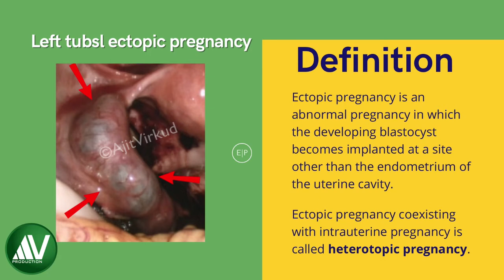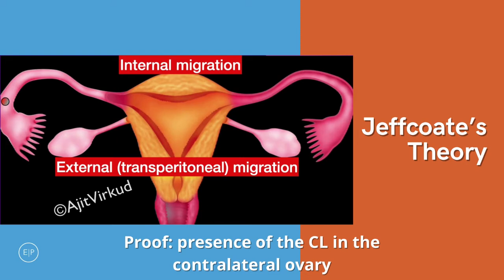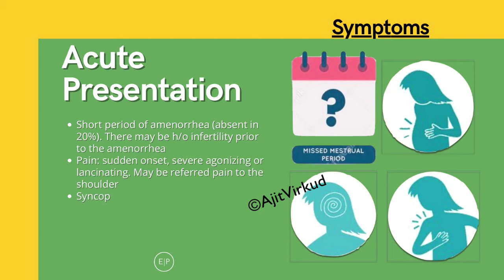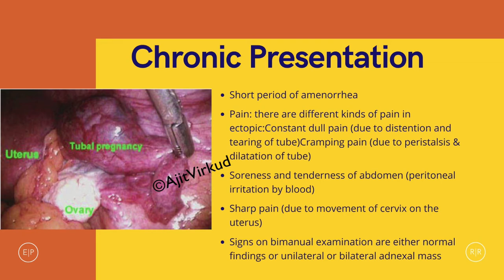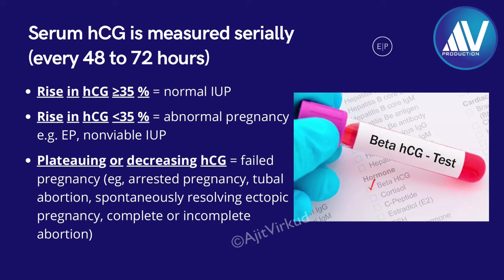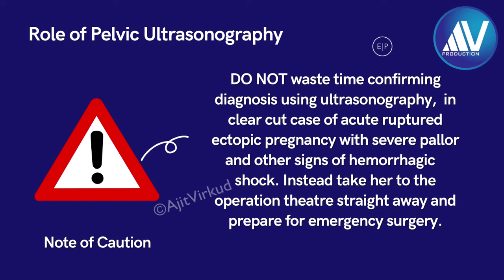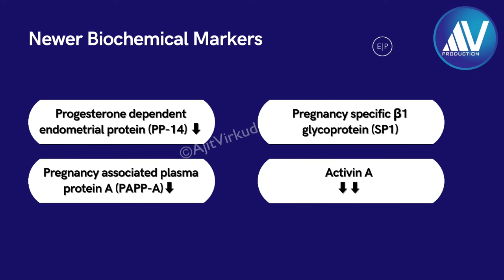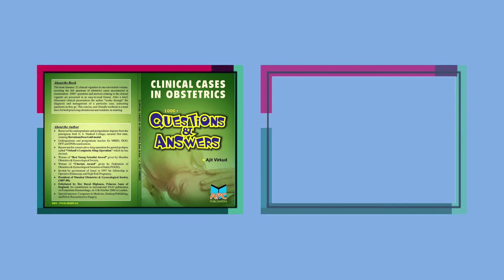Ectopic Pregnancy Part I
In this HD video Prof. Ajit Virkud will discuss the basics and diagnosis of tubal ectopic pregnancy.